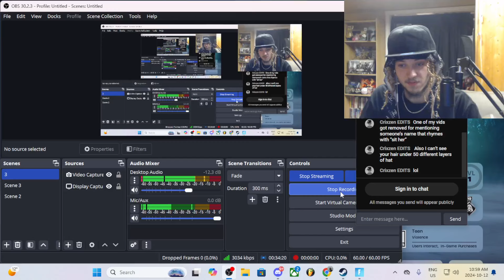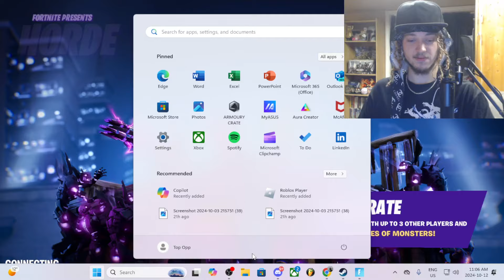horde rush in fortnite...